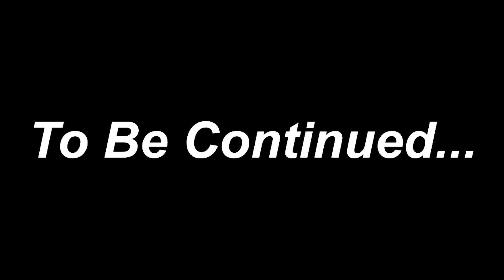NASIB BURUK ANAK JARWO KARENA DI USIR DARI RUMAH - GTA V ROLEPLAY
Credit
 Backsound